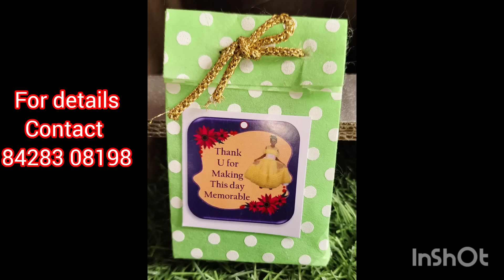துணியில் எந்த சாயம் பட்டாலும் நிமிடத்தில் காணாமல் போய்விடும்tips